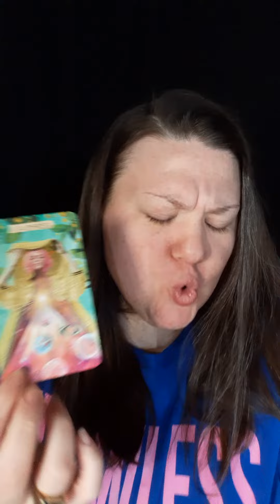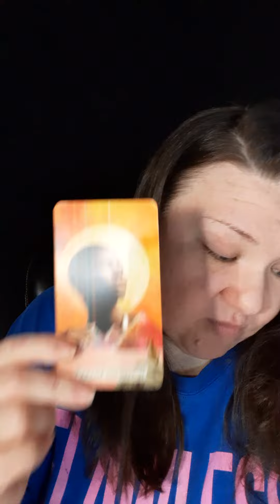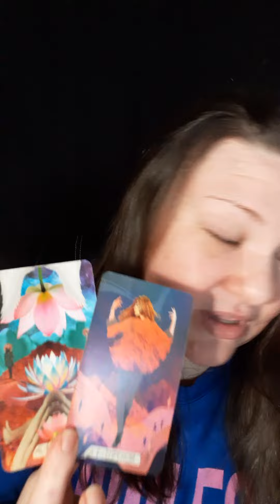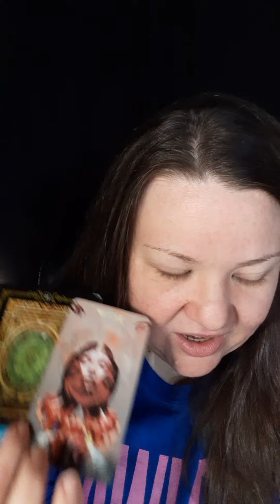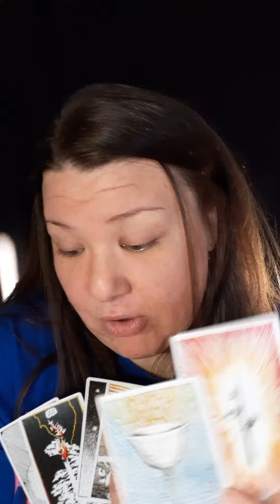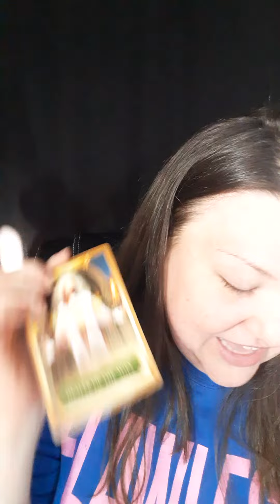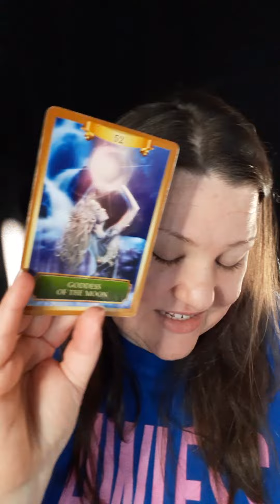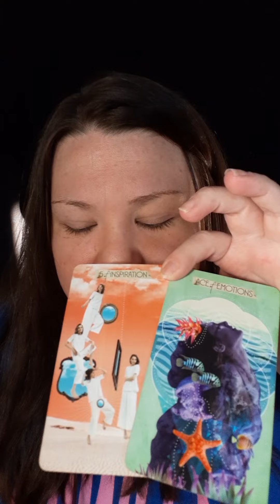IT WILL SHOCK YOU HOW JEALOUS THIS WOMAN IS OVER YOUR 💕 UNION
I am a Manifestation Coach, Twin Flame Mentor, and Psychic Medium.

I exist simply to create magic! 🌟

I'm a Plaedian Starseed that works with archangels, spirit guides, ancestors and deities such as Goddess Kali and Archangel Michael.

I love helping others to remember that they are POWERFUL creators of their own reality!

It's my job to help you realize 'ye are gods' and take back your power!

No more excuses. Win at life!

P I C K    Y O U R    P I L E

💥 OFFERING A FREE 30-MINUTE READING THIS WEEK TO A LUCKY VIEWER! 😊 Please leave a comment for a chance to win! 💌

💜 Pile 1-

🤍 Pile 2-

🧡 Pile 3-

(Oct. 2022 pricing)

💜 Personal Reading
      $88 USD

A private, 30 minute video reading performed by me! Ask 3-4 questions by email and I will send you the private link to your gorgeous reading within 24-48 hours.

💚 Private Coaching
      $144 USD

An uplifting and motivational one-on-one, Zoom video call with me! Expect 90-minutes of healing, growth and magic! We will suspend logic and figure out ways to get you to your goals quicker using the law of assumption, fun manifestation techniques and Spirit guidance!

💋 S T E P  1

OR

💌 S T E P   2

OR

M Y     P A T R E O N

😘 LIVESTREAM @ 7PM EST on Sat. 10/15 - FREE READINGS!

💥 For pick a cards, manifestation livestreams, and powerful subliminals! 🐅

B L E S S I N G S

Have my free readings helped you in any way? Would you like to help me with a financial gift?🙏